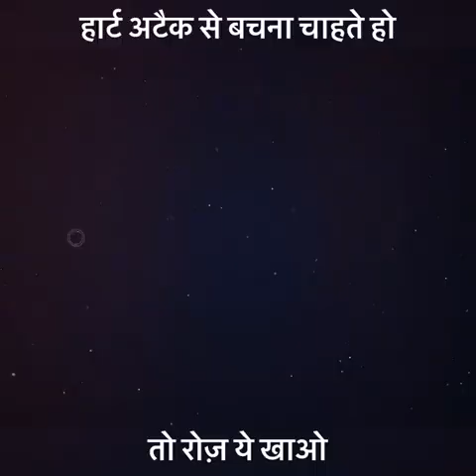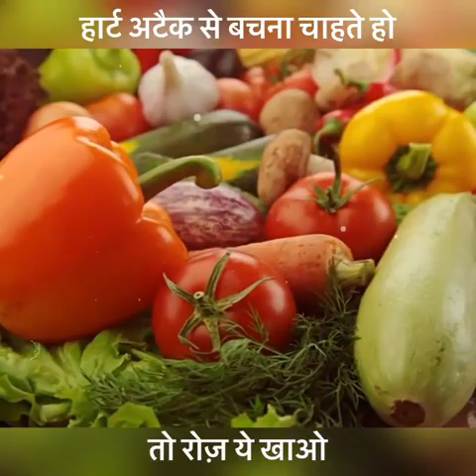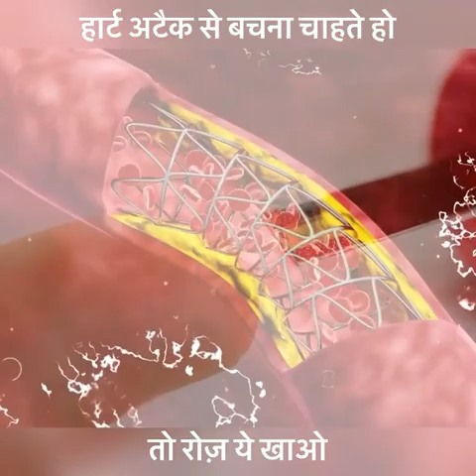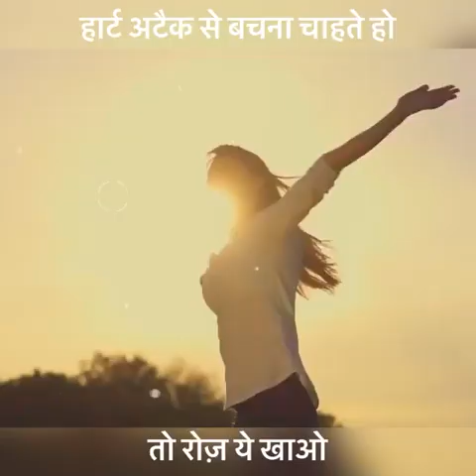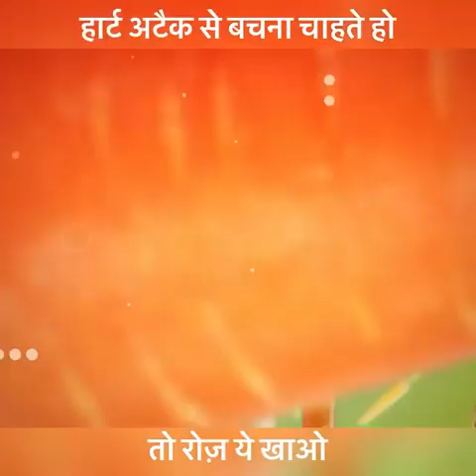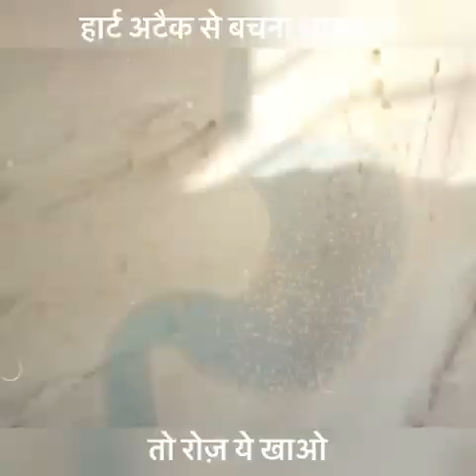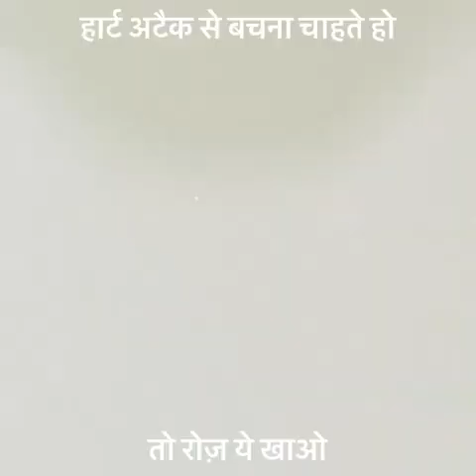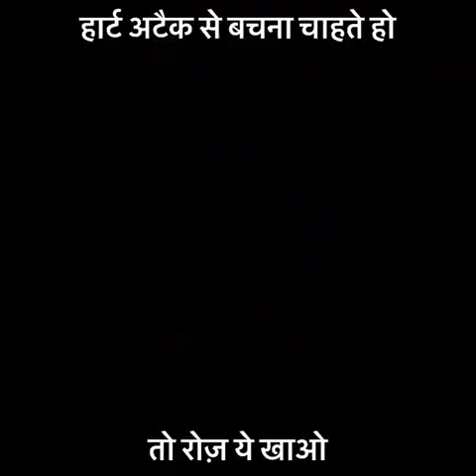ये फ़ूड आपके हार्ट ब्लॉकेज को जड़ से मिटा देंगे.....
ये फ़ूड आपके हार्ट ब्लॉकेज को जड़ से मिटा देंगे. amazing facts
knowledge video